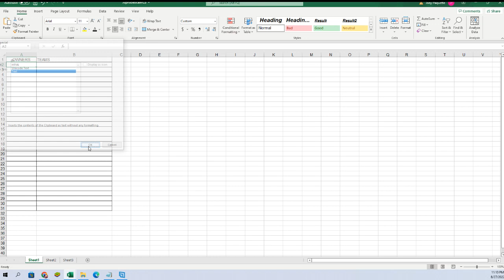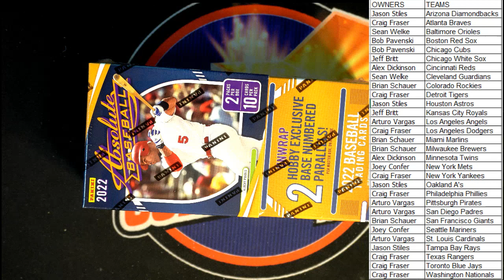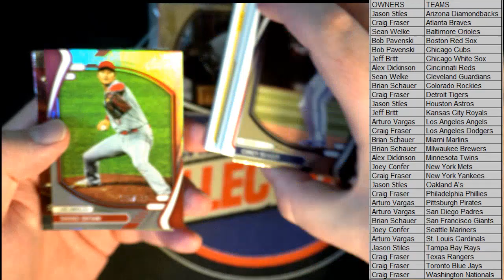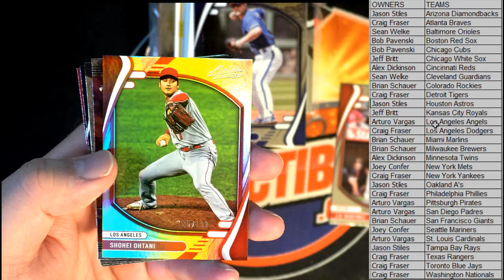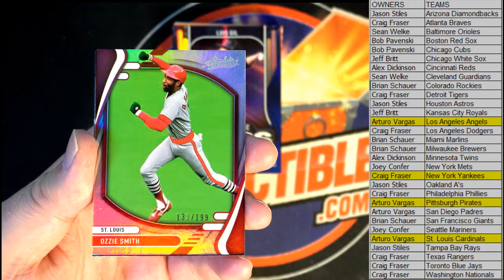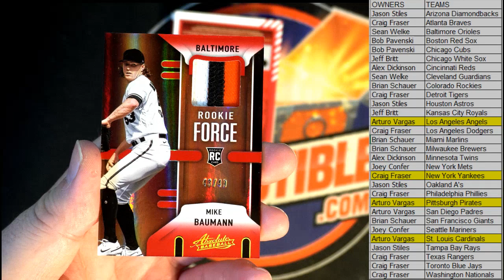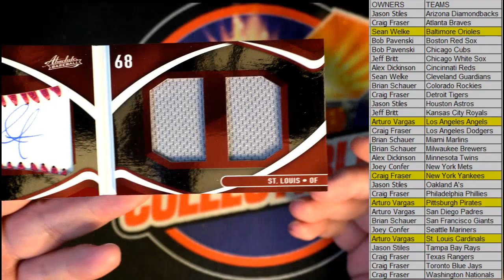2022 Panini Absolute Baseball Hobby Box ID 22ABSOLUTEMLB163